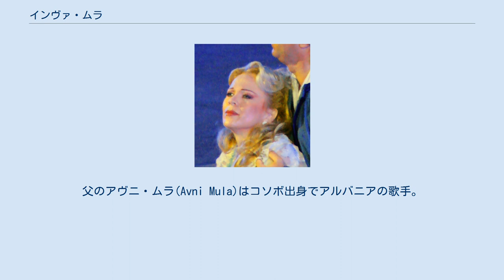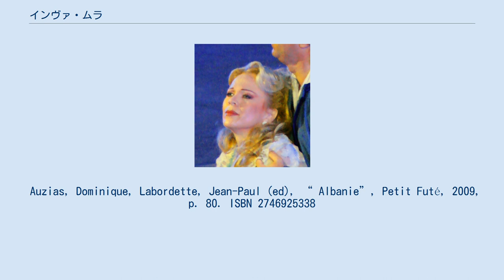インヴァ・ムラ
インヴァ・ムラ（Inva Mula、1963年6月27日 - ）は、 アルバニア・ティラナ出身のソプラノオペラ歌手。
父のアヴニ・ムラ(Avni Mula)はコソボ出身でアルバニアの歌手。
インヴァ(Inva)の名前は、父親の名前(Avni)を逆に読んで付けられた。
デビュー間もなくは夫の名チャコ Çakoを読みやすくしたTchakoも併記していたが、96年頃から使用しなくなった。
イタリア・オペラの出演が多いことからか、日本ではインヴァ・ムーラとイタリア風な読み方もされるが、特に音引きは必要ない。
 1987年からヨーロッパ各地で数々のコンクールで優勝。
1993年にはパリの国際オペラコンクールで賞を取りCDを出した。
 その後も欧米各地の歌劇場で活躍している。
1998年に演じたジョルジュ・ビゼー作のオペラ、『美しきパースの娘』のDVDは日本でも発売された。
 2004年には来日し、新国立劇場上演の『椿姫』で主演した。
 1997年の映画『フィフス・エレメント』ではマイウェン・ル・ベスコ演じる異星人のオペラ歌手"ディーバ"の歌唱部分の吹き替えを行っている。
歌曲The Diva Dance(ディーヴァ・ダンス)は80%がインヴァの歌であとはサンプリングによるものである。
当初、音楽担当のエリック・セラは、インヴァが歌えるのは全体の60%くらいだろうと思っていたが、実際には80%も歌いこなしたのでとても驚いたという。
 なお、この映画では"Inva Mulla Tchako"とクレジットされているがMullaは誤植。
Tchakoは当時の夫Pirro Çakoの綴りを国外用に変えたものであるが、この映画以後その姓は使っていないので、その映画を見た人やサントラを買った人たちを混乱させてしまっている。
現在の夫は実業家のHetem Ramadani氏。
 Auzias, Dominique, Labordette, Jean-Paul (ed), “ Albanie”, Petit Futé, 2009, p. 80. ISBN 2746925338